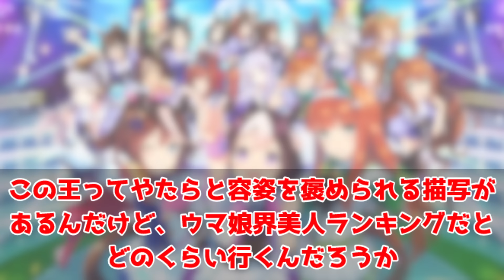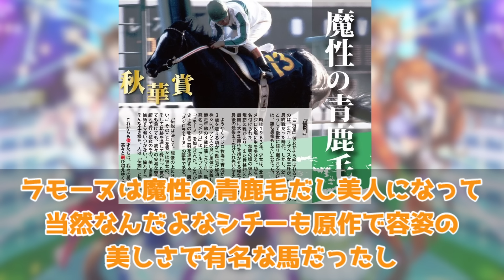『公式でやたらと容姿を褒められる美少女ウマ娘オルフェーヴル』に対するみんなの反応集 まとめ ウマ娘プリティーダービー レイミン 3周年アニバーサリー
公式でやたらと容姿を褒められる美少女ウマ娘オルフェーヴル

2024年2月25日、UC1達成！
2023年12月25日世界初UD8達成！UD8トプロ
2023年8月31日にチームランクUD達成！
2023年7月7日に世界初UE9達成！
2023年5月に初代96傑入りし(20位)EXステージも勝利しました！
2022年4月にUFランク達成し、8/27世界初のUEランク達成できました！
12/24には世界初のチームランクUEも達成(アオハルアプデ前に到達した唯一のトレーナー)できたので、これからは更新育成をがんばります
2周目なのでチャンミ育成はゆるくがんばっています